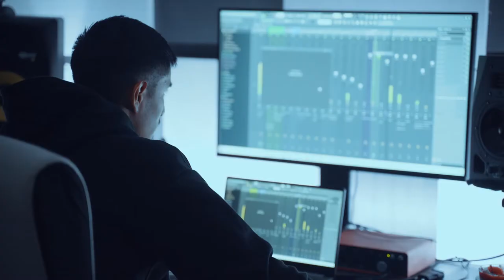Aleksej - B.C.D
Tack till alla som lyssnar på Big City Dreams EP. Kärlek till er. Ny musik ute snart /Aleksej

Video av Liban Abshir Mohamed